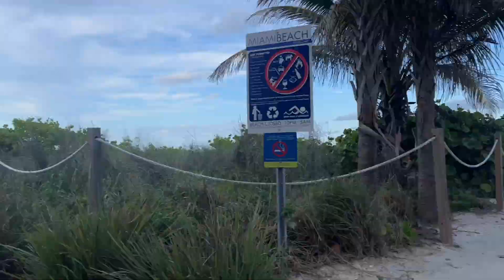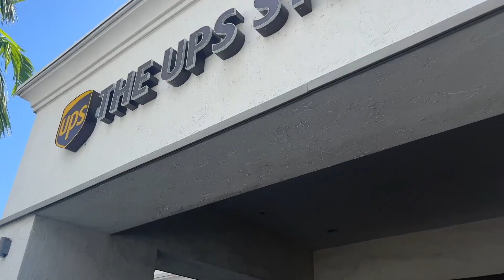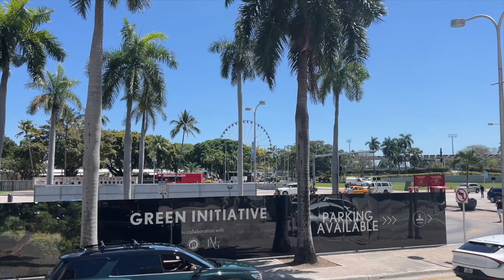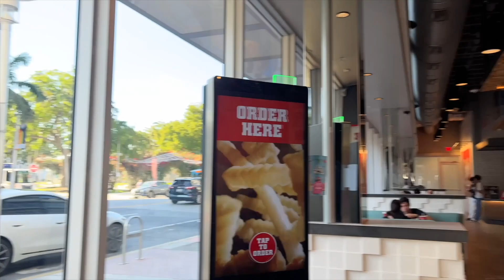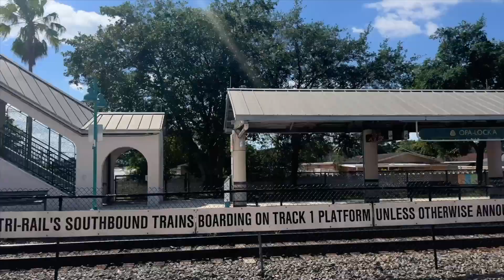SOLO TRIP TO MIAMI | 2 skate & bus tour & failed train trip